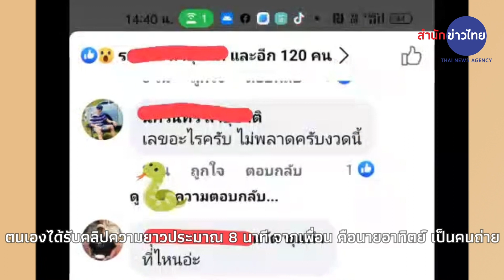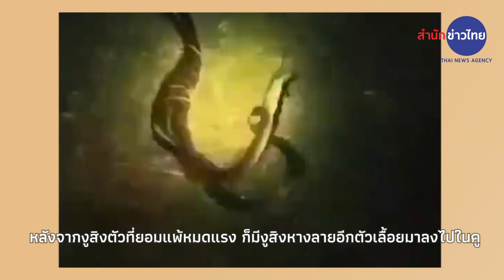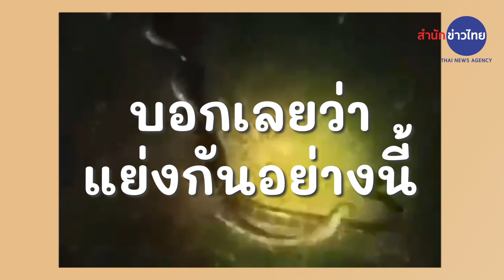ศึกชิงนาง! งูตีกันแย่งตัวเมีย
ฮือฮาทั่วโลกโซเชียล หลังมีคนเผยแพร่คลิปความยาวประมาณ 8 นาที เป็นคลิปงูใหญ่ 2 ตัว กำลังกอดรัดตีกันเพื่อชิงตัวเมียไปเป็นคู่